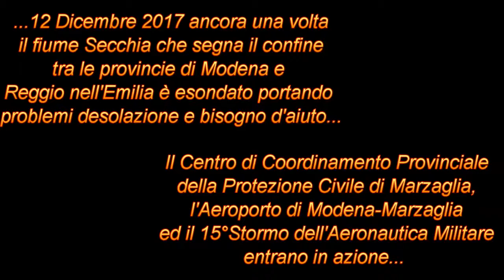15th Wing "SAR" Civil Protection and Marzaglia Airport for Secchia River emergency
On December 12, 2017 once again the Secchia River that marks the boundary between the provinces of Modena and Reggio Emilia is flooded by bringing problems desolation and need help...

The Provincial Center of the Civil Protection of Marzaglia, the Airport of Modena-Marzaglia and the 15th Wing "SAR" of the Italian Air Force have entered in action.